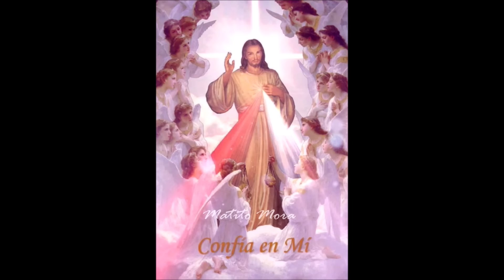CORONILLA ALA DIVINA MISERICORDIA COMPLETA Derechos Reservados